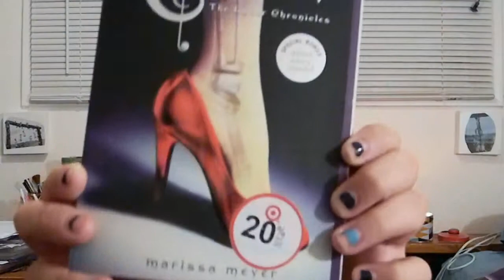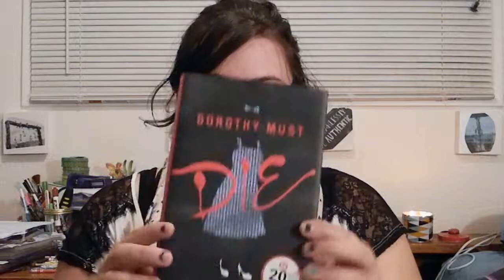July Favorites 2014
Hiya friends! Well July is over so it is time once again for a favorites video. It is not much more than some books, music, and clothes...so you know the essentials in life.

-Ear Cuffs from Forever 21
-Colored Pencils from Target
-All books from Target
-Maxi skirt from Charlotte Russe
-Tank top from Target
-Kimono from Charlotte Russe

Wise words from a Fortune Cookie: “You have a deep interest in all that is artistic”...why I just might thank you

All pictures found on Google